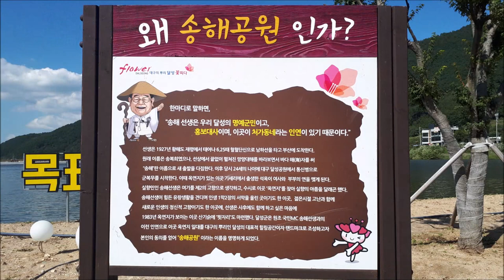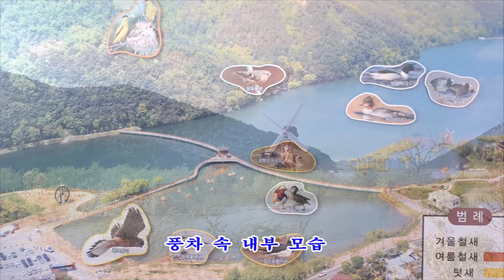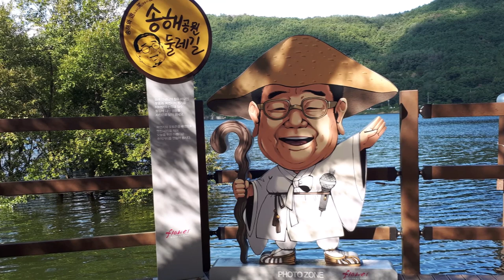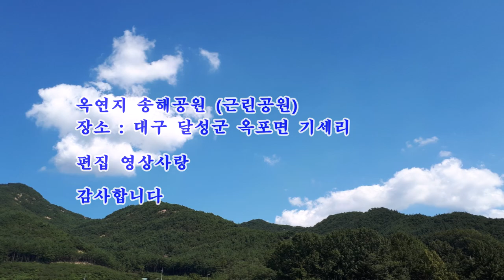대구 가볼만한곳 대구명소 대구 송해공원 풍경 대구힐링명소 옥연지 송해공원 둘레길 탐방(이찬원 카페찬스)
대구 가볼만한곳
대구송해공원

대구 달성군 옥포면 기세리에 있는 송해 공원은
전국노래자랑 MC 송해 선생님 이름을 따서 조성환 공원이며
둘레길이 잘 되어 있어 사계절 갈만한 곳이다